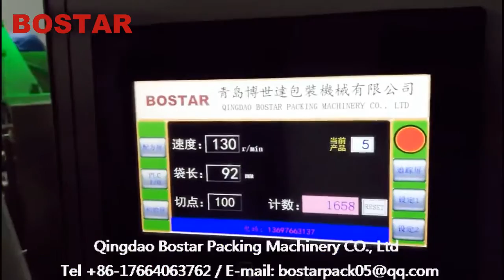High Grade Auto Biscuit Cookie Wafer Snack Small Food Plastic Film Bag Packing Packaging Machine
Main Features

1) No product no pack. If there's no product on machine infeeder, the film and end sealing will stop, waiting for the product coming.

2) One set of rotary end sealing jaw (with straight or zig-zag cutter and cycle stop at open position function)

3) Adjustable end sealing, can adjust according to the products height.

4) Panasonic PLC Program Controller.

5) PID Control Temperature, making the seal at a low temperature to raise the packing speed and reduce the film burning.

6) High sensitivity photoelectric eye color tracking, numerical input of cutting sealing position for extra accuracy.

7) 7' colorful touch screen with 10 kinds of product packing data memories for easy data setting and change over.

8) CE Certification. Adopted multiple security protective measures to ensure the safety production.

9) 12mm thickness hard steel board and the total weight is about 1000kg. So in the high speed, the machine can also have a stable running situation and long running life.